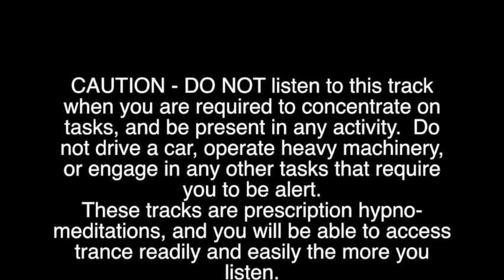RELAXATION NOW HYPNOSIS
Spoken by Terryl Maddocks (Clinical Hypno-Psychotherapist)
Wheel by Belinda Nailon (Ceramic Artist / Teacher)

You can also access a complete library of hypnotherapy recordings via a paid subscription (with a transpersonal development bent) in the Hypno-Hub

Audio tracks are also available for download and purchase from the Audio Shop

CAUTION - DO NOT listen to this track when you are required to concentrate on tasks, and be present in any activity.  Do not drive a car, operate heavy machinery, or engage in any other tasks that require you to be alert.
These tracks are prescription hypno-meditations, and you will be able to access trance readily and easily the more you listen.

Optimal listening is 90 times (daily for 3 months), and can be ongoing after that if required, or sporadic as deemed necessary.  Brain re-wiring may be observed via EEG after as little as 15 listens.

Happy listening!
Blessings,
Terryl & Belinda xo